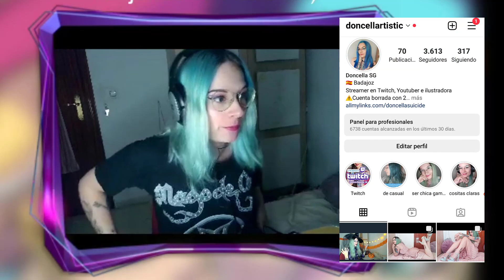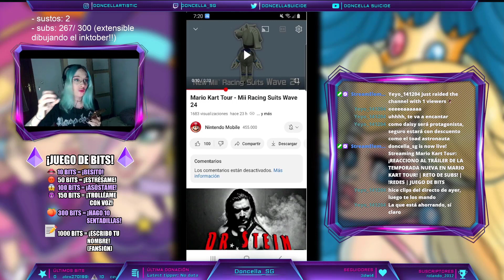💰 REACCIONO AL AVANCE DE LA TEMPORADA DE INVIERNO 💰 | LIGA 70 | TEMPORADA ESPACIAL | MARIO KART TOUR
Telegram Inclusivo Tower of Fantasy: @TOFInclusivo
Suelo estar jugando la RANKED de Mario Kart Tour! Ya tenemos 2300 seguidores!